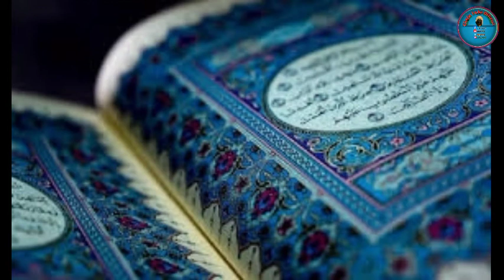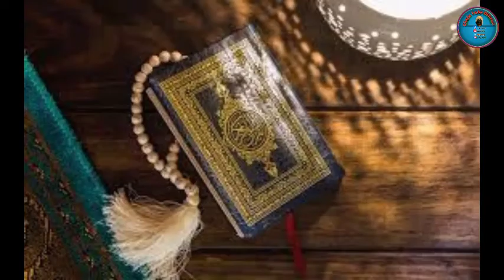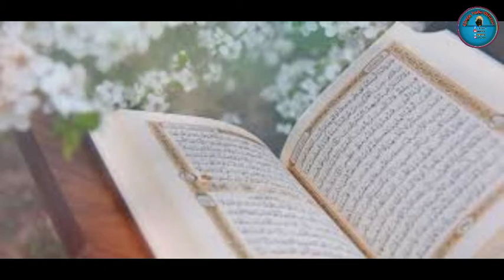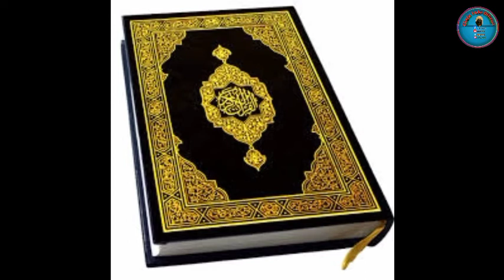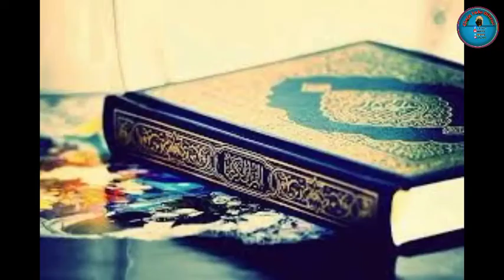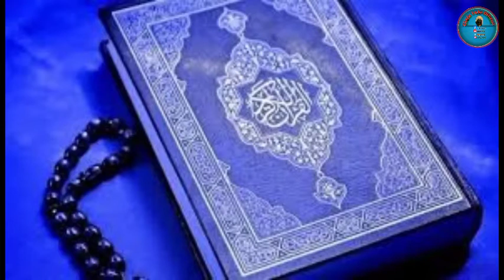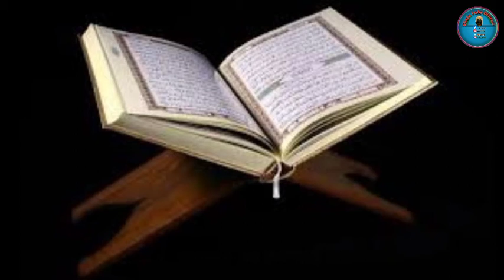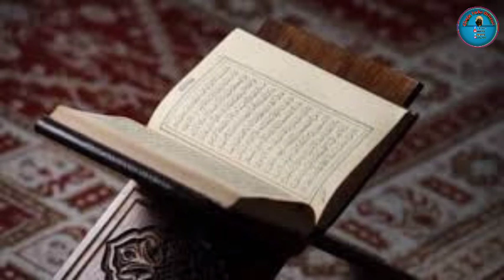Tafsiira Qur'aanaa Suuraa Ruum Aayaata 33-46 Sheek Diimaa